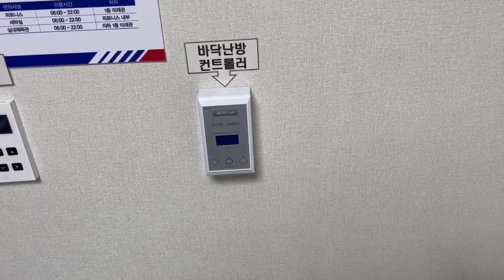▶◀2021년에 개원한 신상 연수원 숙소는 어떤 모습? | 중소벤처기업 충청연수원 숙소 소개▶◀［나비쌤 ep66］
안녕하세요~ 기업교육강사 나비쌤입니다^^

이번 영상은 2021년에 개원한 '중소벤처기업 충청연수원' 숙소를 속해하는 영상입니다.

＊주요 내용은
1. 중소벤처기업 충청연수원 샤워실 및 화장실 모습
2. 중소벤처기업 충청연수원 책상 및 편의시설
3. 중소벤처기업 충청연수원 침대 및 침구
4. 중소벤처기업 충청연수원 숙소 평점 입니다.

＊＊영상을 보시고 궁금하신 내용은 댓글을 남겨주시거나, 혹은 카톡 ID jckpartners로 문의주시면 성심을 다해 답변드리겠습니다.
나비쌤은 언제나 여러분들과 소통하고 싶습니다^^

＊＊＊교육문의는 ☎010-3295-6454로 문의바랍니다.